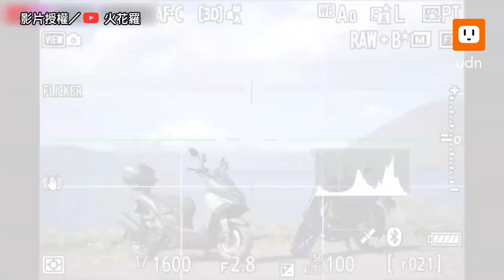在日本地獄「恐山」騎重機！台灣人爆騎500公里賞奇蹟美景｜旅遊｜公路之旅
十和田湖真的美爆了😍
最後浦河馬場的櫻花也超療癒的🌸

【在日本地獄「恐山」騎重機！台灣人爆騎500公里賞奇蹟美景】